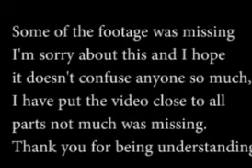Mirrors edge part 6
Links for the music